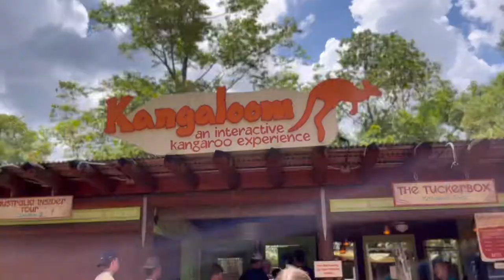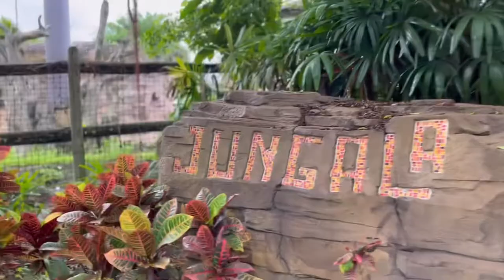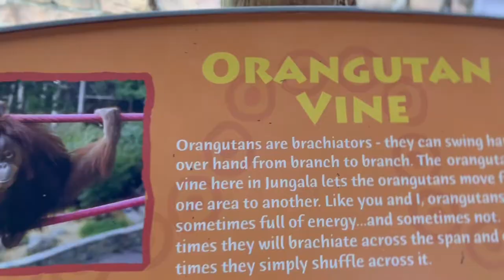VLOG| A Day at The Zoo and Amusement Park | Abigail and Javis Family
TURN YOUR POST NOTIFICATIONS ON FOR A SHOUTOUT 🗣